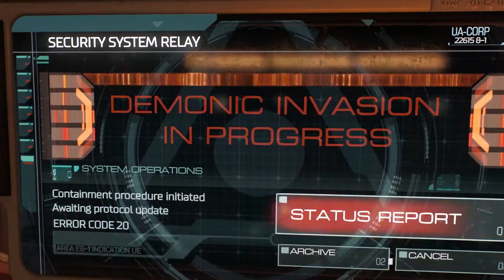Doom First mission fun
DOOM! This game is insane!